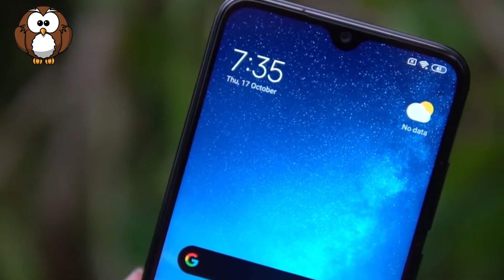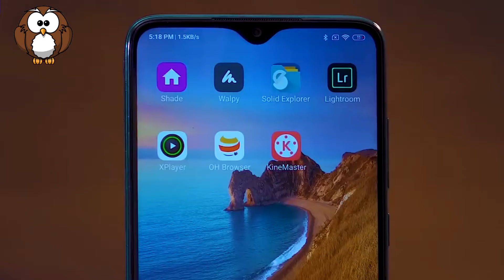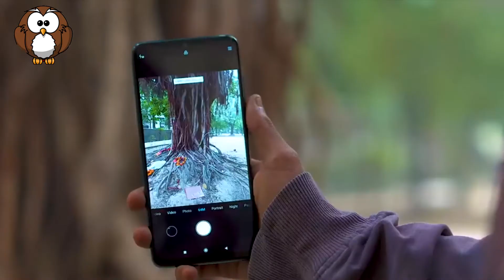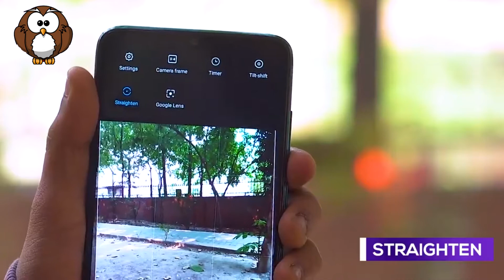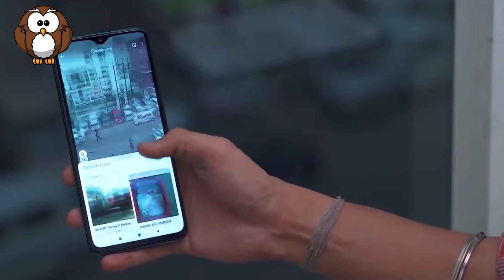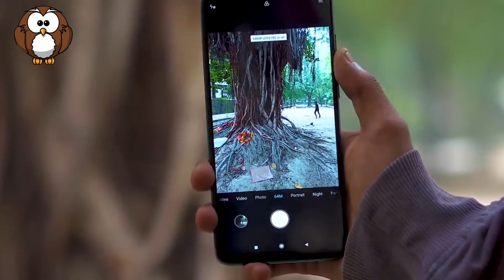Tes Kamera Xiaomi Redmi Note 8 Pro Dalam Berbagai Mode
Review Kamera Xiaomi Redmi Note 8 Pro Baik kamera depan maupun kamera belakang dalam berbagai mode